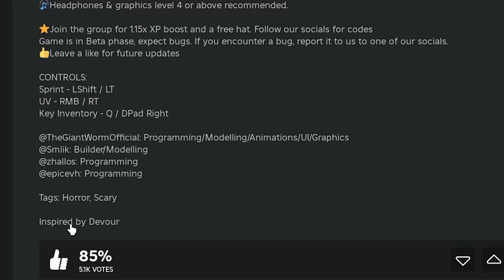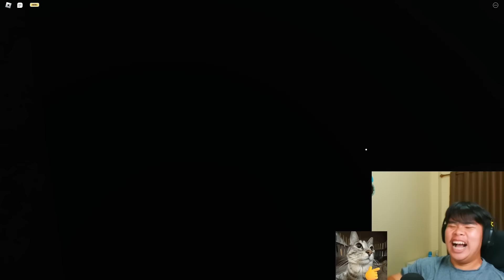ถวายไก่ให้ผี แต่โดนผีตอกโหด😓🙏🏻🐔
สมัครเป็นสมาชิกสุดหล่อของอ้ายเก่งได้ที่นี่